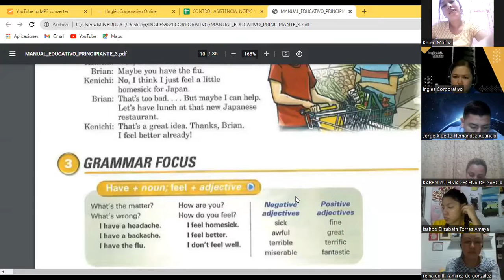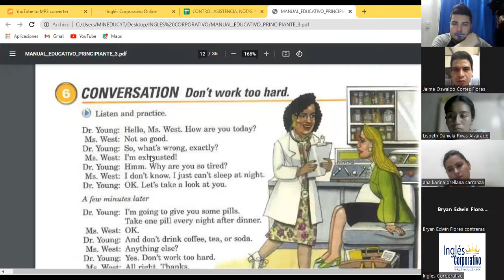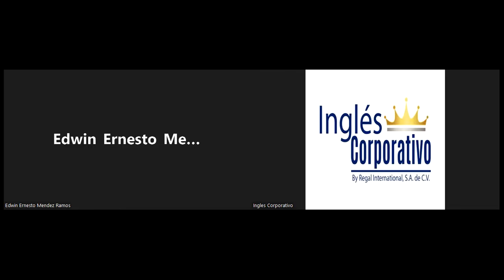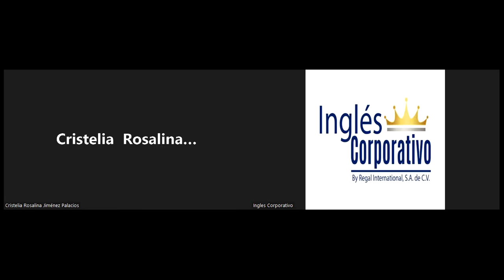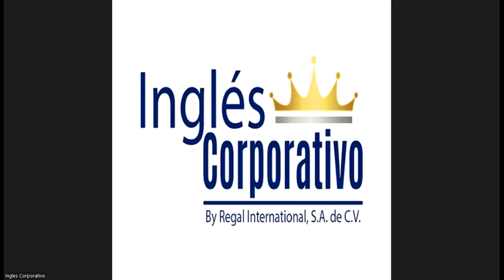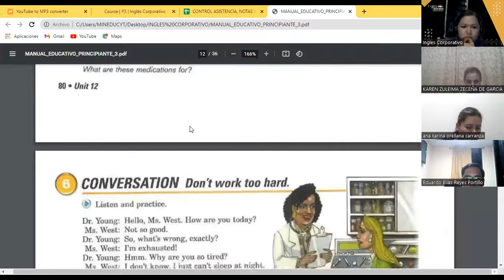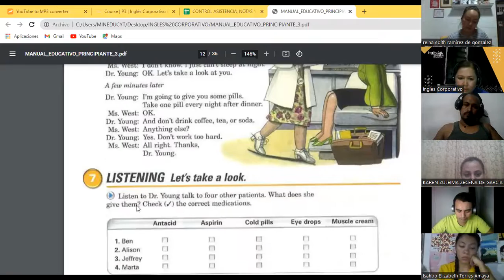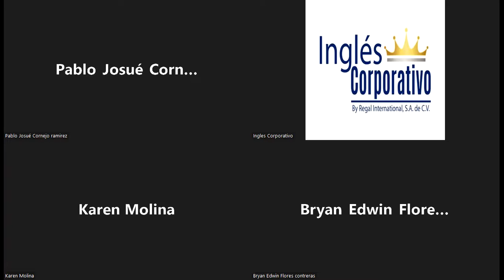Ingles Corporativo-Class 6 Are you sick? P3 9-10